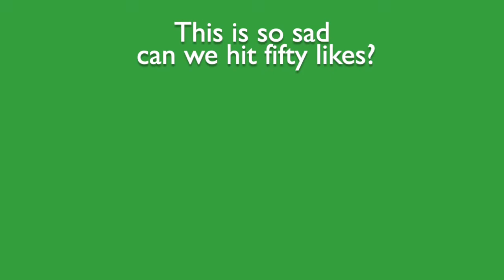POTS AND PANS (warning: seriously stupid video plz hide your braincells)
This glass of carrot juice is about Wayne, who is a troubled boy who gets into trouble all the time. One like = one prayer for Wayne.

I won't lie, this is totally me when I have company.

Guys I'm SO sorry for culturally appropriating the British language. I know the British people are often stereotyped as total and complete morons with absolutely no brains at all and I regret adding to that image. British people can actually be quite smart when they put their stupid dumb minds to it. If any British people were offended by any stereotypes, I advise them to eat tea and biscuits and say, "heavens to Betsy" until they feel better. Peace, guys.